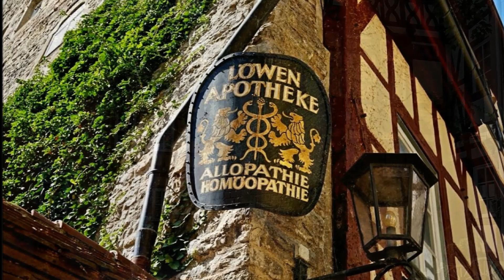MÄNNERCHOR RUNDFUNK LEIPZIG ~ Rheinweinlied - Carl Friedrich Zöllner ~ Ltg. JÖRG PETER WEIGLE...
" MÄNNERCHOR DES RUNDFUNKCHORES LEIPZIG & BERLIN "
- Titel: Die schönsten Männerchöre - Im Abendrot
- Leitung: Jörg Peter Weigle & Dietrich Knothe
01. Schifferlied, "Es löscht das Meer die Sonne aus" ~ Volksweise...
02. Der Jäger Abschied, "Wer hat dich, du schöner Wald" ~ F. Mendelssohn-Bartholdy...
03. Nachtgesang im Walde op.139, D.913 ~ Franz Schubert...
04. Hymne an die Nacht, "Heil'ge Nacht, o gieße du" ~ Ludwig van Beethoven...
05. Das Testament, "Im alten Fass zu Heidelberg" ~ Heinrich Marschner...
06. Der Lindenbaum, "Am Brunnen vor dem Tore" ~ Friedrich Silcher...
07. Das Wandern ist des Müllers Lust ~ Carl Friedrich Zöllner...
08. In einem kühlen Grunde ~ Franz Glück, Satz: Friedrich Silcher...
09. Trinklied op.75, Nr.3, "Solang man nüchtern ist" ~ Felix Mendelssohn-Bartholdy...
10. Gesang der Geister über den Wassern op.167, D714 ~ Franz Schubert...
11. Hab' oft im Kreise der Lieben, "Frisch gesungen" ~ Friedrich Silcher...
12. Heilig, "Heilig ist der Herr" ~ Franz Schubert...
13. Lützows wilde Jagd, "Was glänzt dort vom Walde" ~ Carl Maria von Weber...
14. Die Nacht, "Wie schön bist du, freundliche Stille" ~ Franz Schubert...
15. Rheinweinlied, "Heda, Wein her!" ~ Carl Friedrich Zöllner...
16. Bundeslied, "Brüder, reicht die Hand zum Bunde" ~ Wolfgang Amadeus Mozart...
17. Im Krug zum grünen Kranze ~ Volksweise...
18. So nimm denn meine Hände ~ Friedrich Silcher...
19. Märznacht, "Horch! Wie brauset der Sturm" ~ Conradin Kreutzer...
20. Ich bete an die Macht der Liebe ~ Dmitri Bortnjanski...
- Mitwirkende: Mitglieder des Rundfunk-Sinfonie-Orchesters Berlin
- DELTA Music-GmbH, Frechen, 2002